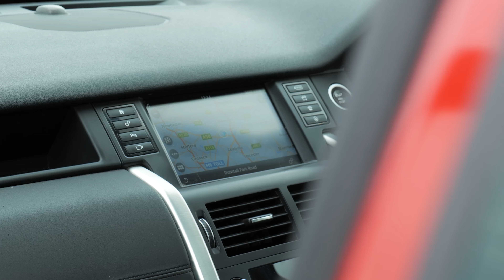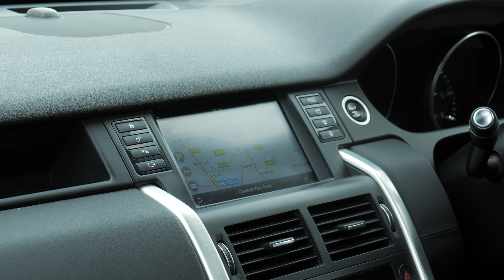Land Rover Discovery Sport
Sagitta is delighted to present for sale this stunning Land Rover Discovery Sport HSE 7 Seats in Metallic Firenze Red with Full Black Leather Interior, car benefits from the following specification, Full Screen Satellite Navigation System, Reverse Camera, Bluetooth, Voice Control, Electric Heated Seats, Cruise Control, Surround Sound System, Heated Door Mirrors, Parking Sensors, Multi-Function Steering Wheel, Start-Stop System, Parking Sensors, Keyless, Privacy Glass, 19" Black Alloys, Glass Panoramic Sunroof, LED Lights, Daytime Running Lights, Service History 5 with Land Rover Services and the most recent done by an Independent, MOT till 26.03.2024, 2 Keys, More photos are available on our website, Finance Available, Part Exchange Welcome, all our cars come with a complimentary 6 months Warranty, 12 months AA Roadside Assistance, All our cars are professionally cleaned and sanitized, Video walk rounds of any car can be sent to you, Nationwide delivery available, Deposits can be taken over the phone, Payments can be made via bank transfer, Finance applications can be completed online. Whilst every effort is made to ensure the above details are correct there may be some discrepancies so please make sure to contact us for exact specifications and history on this vehicle. , Next MOT due 26/03/2024, Red, 2 owners, £16,890